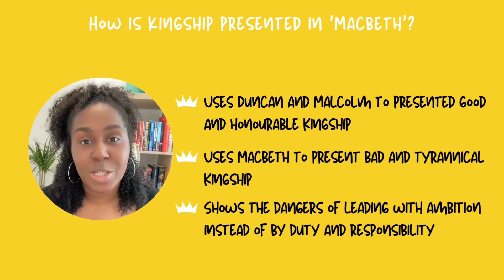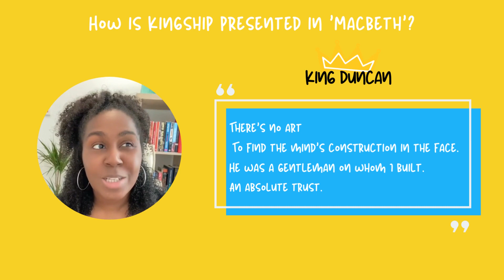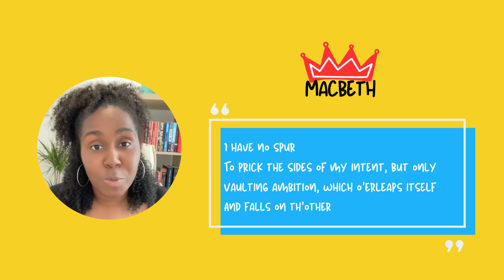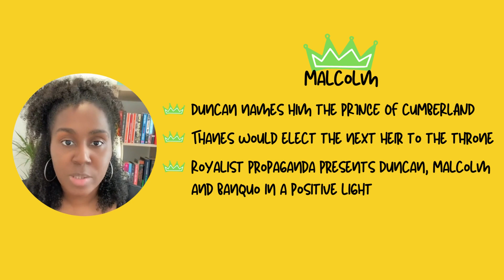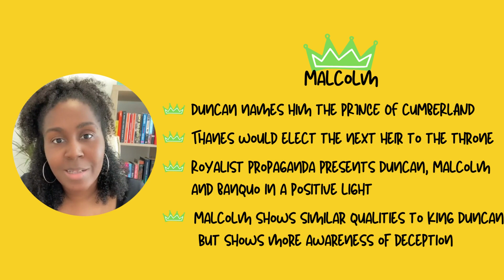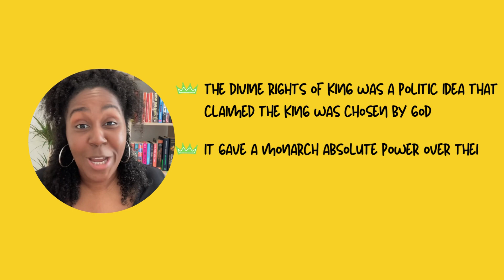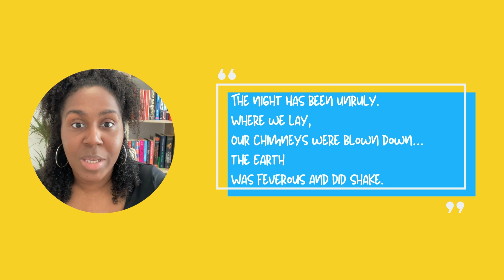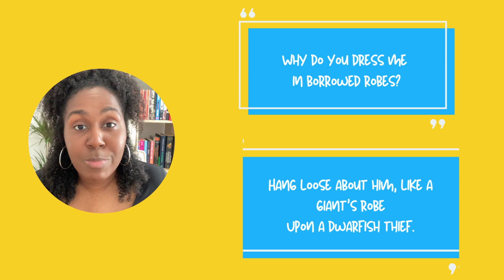Kingship in Macbeth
Analysis and key quotations exploring kingship in the play 'Macbeth'.